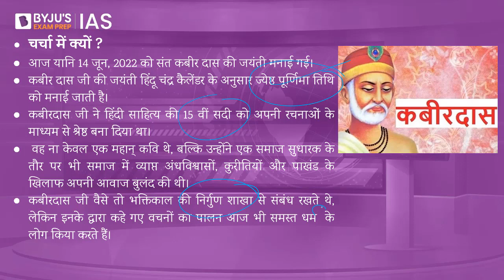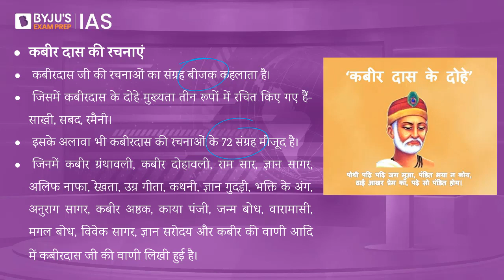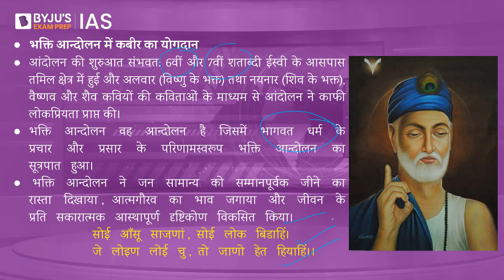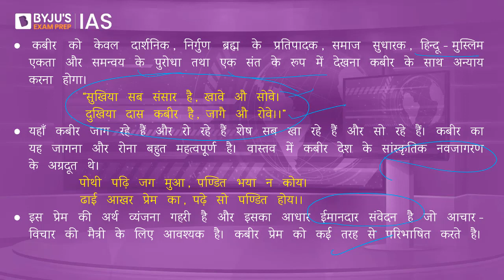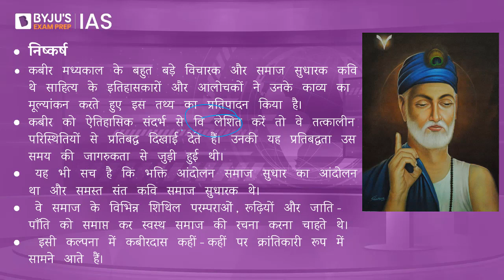कबीर दास और भक्ति आंदोलन | UPSC/IAS Prelims & Mains 2022-2023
Knowledge Series lecture on भारत में भूमि सुधार will be streamed LIVE at 2:00 PM Today

Knowledge Series lecture on बिम्सटेक (BIMSTEC) will be streamed LIVE at 11:00 AM on 15th June

Knowledge Series lecture on जीआई टैग (GI Tag) will be streamed LIVE at 2:00 PM on 15th June

14 जून 2022 को पूरे देश में संत कबीर जयंती के रूप में मनाया जा रहा है।कबीर दास जी की जयंती हिंदू चंद्र कैलेंडर के अनुसार ज्येष्ठ पूर्णिमा तिथि को मनाई जाती है। इस संक्षिप्त और स्पष्ट विश्लेषण में, हम लाते हैं संत कबीर, भक्ति आंदोलन में उनके योगदान और उनकी शिक्षाओं के बारे में महत्वपूर्ण तथ्य। UPSC सिविल सेवा परीक्षा के दृष्टिकोण से, विषय को अच्छे  से समझने के लिए पूरा वीडियो देखें।

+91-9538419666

Happy Learning!